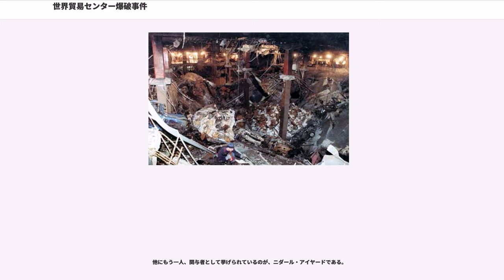世界貿易センター爆破事件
世界貿易センター爆破事件（せかいぼうえきセンターばくはじけん、"World Trade Center bombing"）は、1993年2月26日、ニューヨークの世界貿易センタービル(WTC)の地下駐車場で爆弾が爆発した事件である。

犯行はイスラム原理主義テロ組織アルカーイダ（ウサーマ・ビン・ラーディン）とイスラム集団（オマル・アブドッラフマーン）が関与したとされている。

1991年の湾岸戦争において、クウェートに侵攻したイラク軍をアメリカを中心とする多国籍軍が撤退させた。アメリカ軍はメッカ・マディーナのあるサウジアラビアに駐留しイスラム原理主義の過激派を刺激した。

事件の起きた1993年には前月の1月にバージニア州ラングレーにある中央情報局（CIA）本部の正門前でパキスタン人のミル・アイマル・カシ（偽名でアメリカに入国した際の名前はミル・アイマル・カンシ）が路上の車内からAK-47型のライフルを乱射、CIA職員2名が殺される事件が発生していた（カシは1997年に連邦捜査局によって誘き寄せられたパキスタンのパンジャーブ州で身柄拘束され、アメリカで第一級殺人の罪で2002年に薬殺刑に処せられた）。

アメリカとイスラム過激派との対立は拡大を続け、2001年にはアメリカ同時多発テロ事件が起きることになる。

1992年、ラムジ・ユセフはイラク国籍の偽造パスポートでアメリカに入国した。警察は、ユセフと一緒に来たアブー・バッラの手荷物の中に爆弾を作る手引き書を発見した。その小冊子の中にも書かれていたアブー・バッラという名前は、ムハンマド・ジャマール・ハリーファの偽名であった。アブー・バッラは偽造パスポートの使用と爆弾製造マニュアルをもっていたこともあり、その場で逮捕された。ユセフは、移民帰化局（INS、2003年3月1日付けで廃止）の収容施設がその当時満員だったため、1か月後に再び出頭するように命じられた。

ユセフはニュージャージー州に住居をもち、ニューヨークやニュージャージーを旅していた。その後、刑務所の電話を使って、イスラム過激派の礼拝導師、オマル・アブドッラフマーンと会話している。ユセフはアブー・バッラから爆弾のマニュアルを再び入手した。彼は共犯者の手を借り、化学物質を混合して爆弾を作り始めた。その後、交通事故に遭い入院していたが、警察に押収されていた車からマニュアルを取り戻している。

エル・サイード・ノサイルは、アブドッラフマーンの一味であり、のちに爆破事件に関係したとして有罪を宣告されたが、1991年に起きたアメリカ系ユダヤ人のラビで、極右政党「カハ」の党首メイアー・カハネの殺害に関わったとして逮捕された。同じく爆破事件で有罪を宣告されたマフムード・アブー・ハリマは、ワディーフ・エル＝ハッジにカハネの狙撃に使われたライフル銃を調達するように指示した。ノサイルは殺人については無罪になったが、銃を用意したとして有罪になった。彼の住んでいたアパートにはテロ計画に関係する爆弾作製のマニュアルや文書が多く見つかったが、その時はアラビア語から英語に翻訳されることはなかった。

ユセフは、（盗んだのか借りたのかはわからないが）爆破に使う車としてバンを入手した。バンには8 mの空間があり、1000 kgの爆発物を積むことができたが、ユースフには資金がなくそれほどの爆弾は製造されなかった。もし、もっと多くの資金があったなら、さらに多くの爆弾が製造されトラックに積まれていた可能性がある。

ユセフは、尿素の丸薬、ニトログリセリン、硫酸、アジ化アルミニウム、アジ化マグネシウム、密閉された水素を使って600 kgの混合爆弾を作った。さらにシアン化（青酸）ナトリウムを加えて、爆発時にその蒸気が換気ダクトやエレベーターを通じて広がることを意図した。その費用は300ドルほどであった。爆薬にはすべて被覆された6 mの導火線がつけられた。導火線に火をつけてから爆発まで12分の猶予があると計算されていた。

爆発による影響を大きくするために、爆発の煙がビルからの脱出を妨げ、中の人々に毒ガスを吸わせる事だけでなく、さらに爆発によってタワーIがタワーIIに倒れこんで崩壊させることも企図していた。

1993年2月26日、爆弾を積んだ車はテロリストによってタワーIの地下駐車場2階に置かれた。導火線は点...